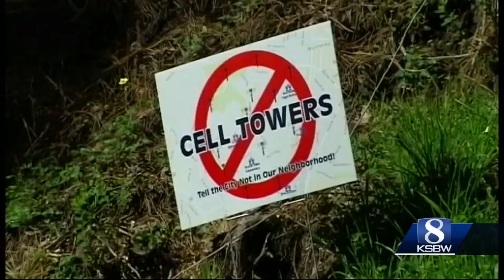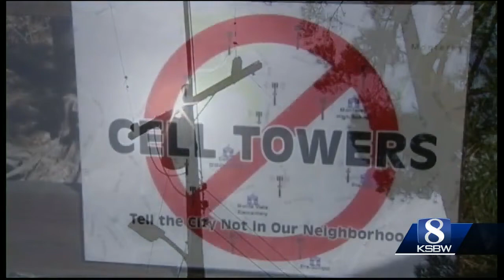Pacific Grove set to strengthen its stance against 5G infrastructure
Proposed city codes would keep out cellphone towers